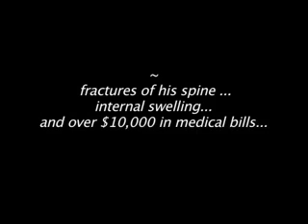Josh Perkins almost getting paralyzed on GoSkate.com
Fall on an eighteen stair rail.
 💻 MY PRODUCTS & COURSES 👇
 🤔 ABOUT GOSKATE.COM
GoSkate.com Web Site was developed to attract a motivated parental and youth demographic that wants to participate in the lifestyle and skilled regiment of skateboarding. GoSkate.com offers skateboard lessons through their network of certified instructors spread all over North America, the United Kingdom, and Ireland. GoSkate.com is the only skateboarding company the US Consulate serving Russia recognizes and offers potential visa applicants to contact to set up lessons while here in the United States.